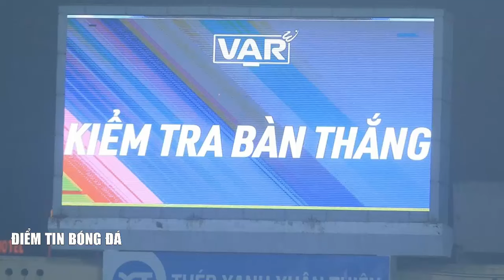🔥 Kết quả V-League mới nhất: Tuấn Hải, Văn Toàn lập công, Nam Định vs Hà Nội có trận cầu kịch tính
🔴VỪA GÂY BÃO TRÊN BÁO NHẬT, ÔNG TROUSSIER BỊ XỚI LẠI QUAN ĐIỂM LẠ VỀ BĐ VIỆT NAM